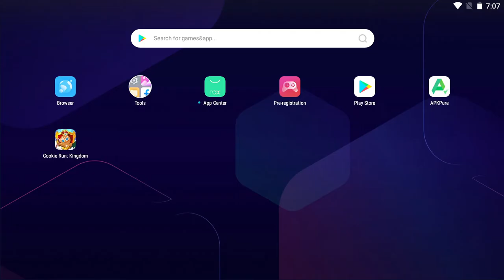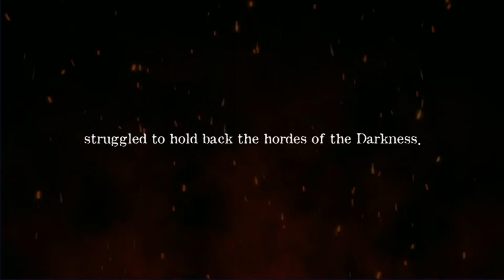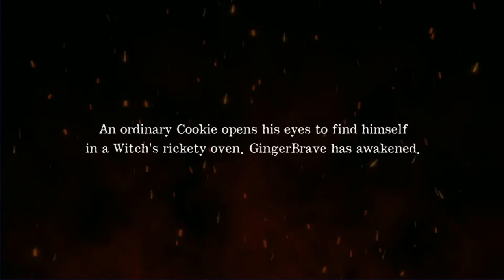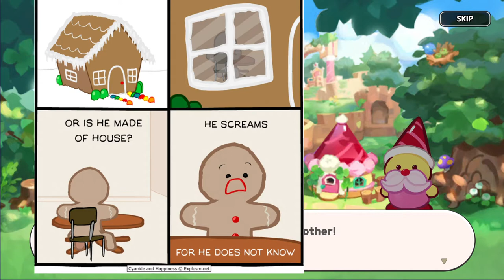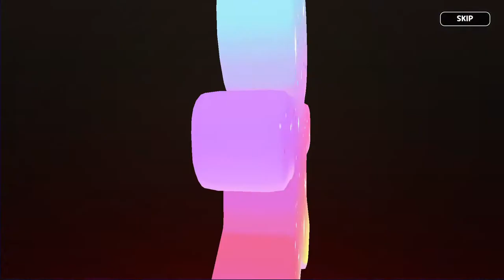Let's Play Cookie Run: Kingdom | Edgy Cookie Lore?! Heck yes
Surprising mounts of existential horror in this cookie game.

🕒Chapters🕙
Comment a timestamp if I missed something!
Cookie Run Kingdom Intro 0:00
And so the world died. 10:19
Meet Chili Pepper Cookie 24:22
Gacha pulls 34:57
👋 Hi, I'm Zelda! 🖖